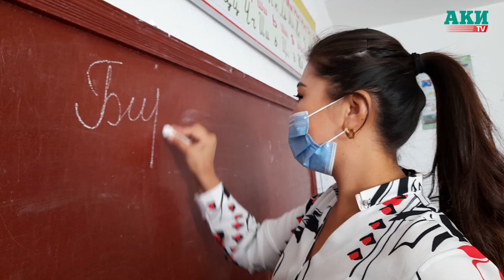Жалал-абаддыктар элди парламенттик шайлоого активдүү катышууга чакырышты